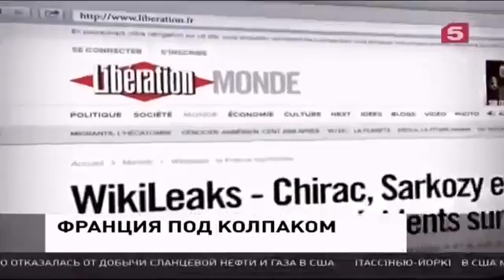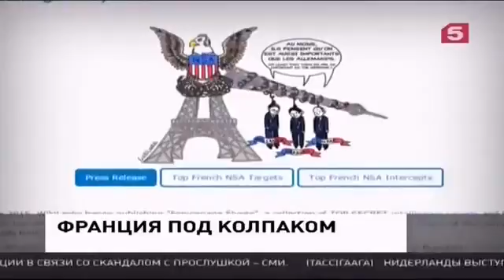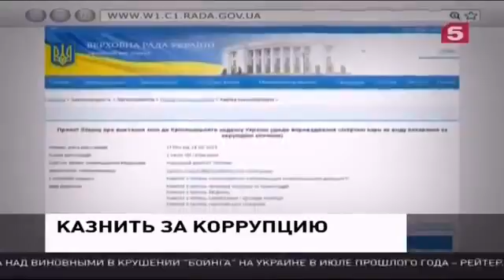Киев намерен казнить за коррупцию Новости Украины сегодня Мировые новости